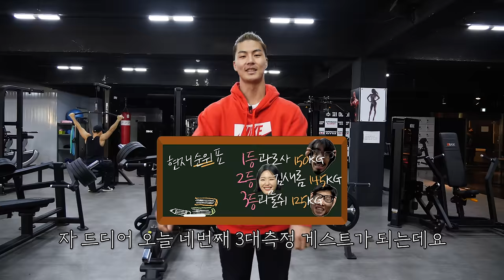챌린저 탑신병자의 3대 기록은? (feat.수데기 장군)